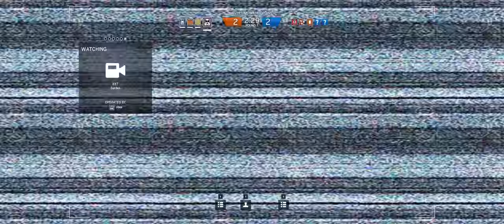Rainbow Six Siege + Part 177 + House TDM Secure Area + cts crew